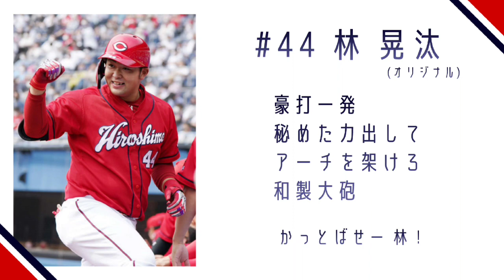【オリジナル応援歌】広島東洋カープ 林晃汰 応援歌作ってみた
今回も広島です。個人的に期待しているこの選手にもオリジナル応援歌を。最後は新井さんを意識したドラムパターンになってます。

球団にばらつきがありますが、全球団に作ってるわけではなく完全に気まぐれですのでご了承を！